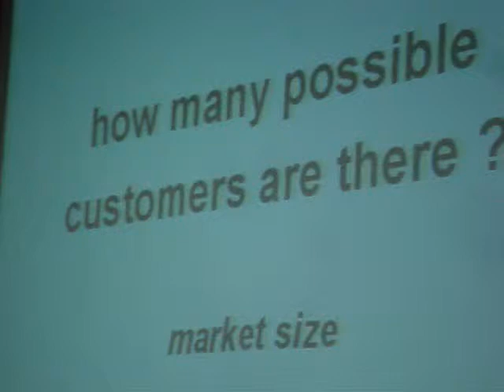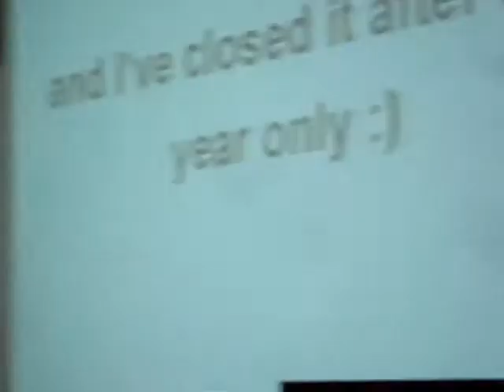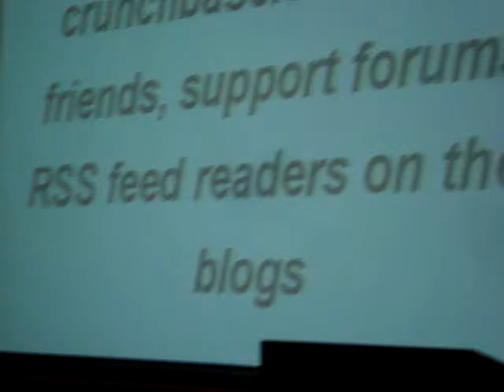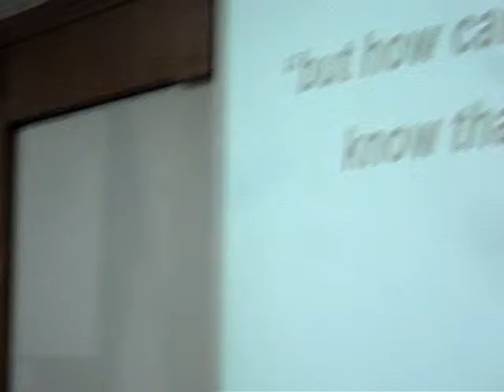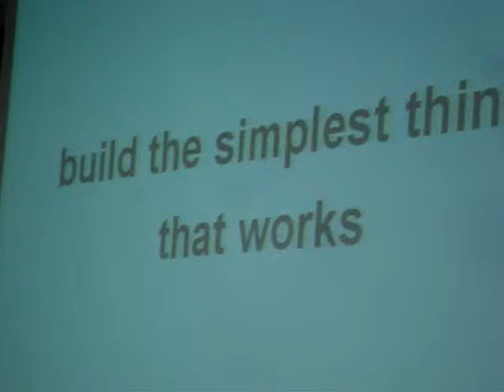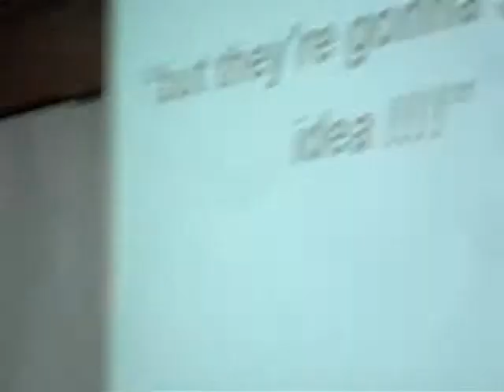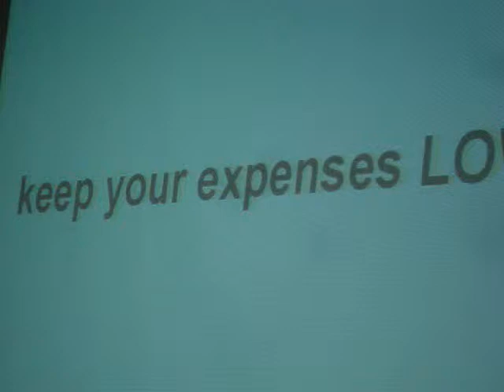Viorel SPINU - Entrepreneurship and Ethics (2009.10.14, ASE Bucharest)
On the 14th of October, 2009, I went at the Entrepreneurship and Ethics conference, held at ASE Bucharest, 2013 class room.